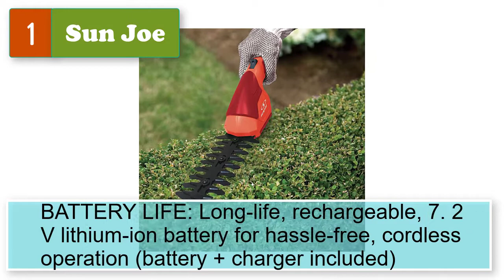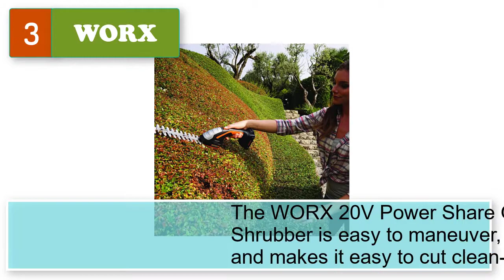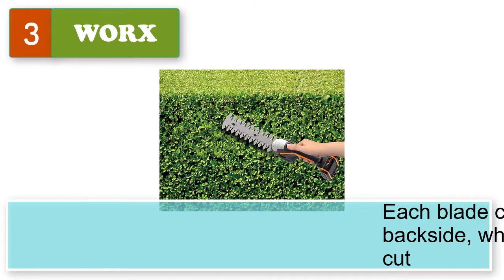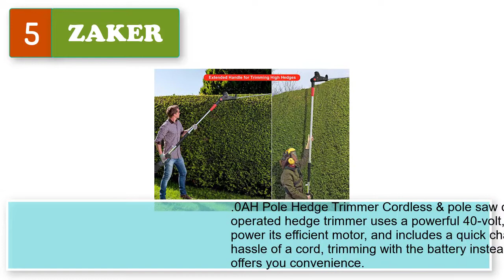Best Cordless Grass Shears With Extension Handle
5 cordless grass shears with extension handle.
1.  Sun Joe Cordless 2-in-1 Grass Shear.

2.   Scotts Outdoor Power Tools LSS10272PS 7.5-Volt Lithium-Ion Cordless Grass Shear/Shrub Trimmer with Wheeled Extension Handle, Green

3.  WORX WG801 20V Shear Shrubber Trimmer, Battery and Charger Included,Black and Orange

4.  Gardena 8740 Comfort 27-Inch Long Handle Swiveling Grass Shears

5. ZAKER 40v 21.3" Pole Hedge Trimmer Cordless with 9.5 Inch Chain Saw Attachment, Steel Blade, 2-in-1 Hedge Trimmer & Pole Saw, Power Hedge Trimmer Extension Pole with 4AH Lithium-ion Battery & Charger